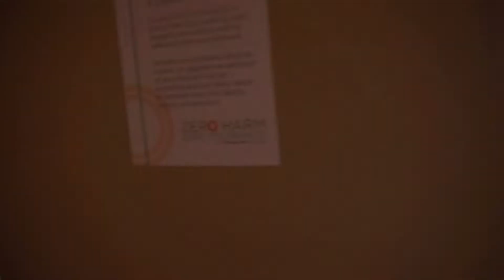Szpital, refleksje z tym związane i troche o ubezpieczeniach medycznych w Stanach.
Jesteśmy z mężem w szpitalu na pewnym zabiegu , troche pokazuje szpital i tak po krótce mówie na temat ubezpieczeń medycznych w Stanach, zapraszam do subskrypcji.